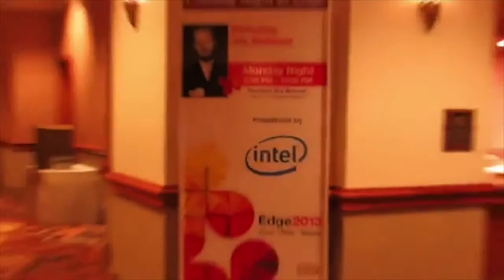Laura Guio, IBM | IBM Edge 2013 - Highlights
Laura Guio, IBM, at IBM Edge 2013 with John Furrier and Dave Vellante

Broadcasting live from Las Vegas at the IBM Edge 2013 event, theCUBE hosts John Furrier and Dave Vellante talked with Laura Guio, VP of Storage at IBM, first about the show itself. Compared to last year's IBM Edge Conference, the number of participants has more than doubled, according to Guio. There are 4700 clients plus business partners, IBMers, analysts and press, with total attendance just over 5000.

The main topic of the event is Flash, and Guio noted that customers all over the world constantly approach IBM with different challenges, believing that Flash technology will satisfy their needs. Flash is changing from being perceived as "all about the price for gigabyte", to a "business problems' solver."

From cost per gigabyte to cost per I/O

Vellante is not particularly fond about cost per I/O, calling it "just a boring metric". He's more into business value. The way the customers will measure business value will impact the valuation of Flash. Guio further explains:

"You take the amount of capacity that can go on a spinning disk -- and how much of that is actually utilized -- versus what you can do with Flash, couple that with the speed, at which you can get processing out".

A company can really look at this real-time analytics data in order to change the way it conducts business. For instance, Flash technology could allow a retail client to look at what's going on in the store and predict if shop-lifting is going to happen, before it takes place. From a business perspective, it is all about cutting down costs. Guio insists that Flash is not about "cost per gigabytes" anymore, but about "changing the business."

Asked to talk more about IBM's technology solutions and benefits, Guio explained that the solutions are really about the power of technology behind them. To be able to do that for a particular client, one needs to be able to understand the industry. IBM has industry-specific experts that are trying to understand what the clients are attempting to do, and then pair that with the relevant technology.

Storage is going to become obsolete

That statement actually means that storage will become so deeply ingrained in the infrastructure of the data center, no one will need to talk about anymore. It will be underneath, solving problems for the customers. Guio mentioned a A Memphis hospital which is using IBM technology to analyze slices of brain tumors out of children. The faster the speed that they can get those results back with the help of IBM technology, the quicker the response in administrating the proper medicine. In this particular case, survival rate goes up 10x. These are real stories about technology changing the world, insists Guio.

Picking on the Conference vibes of "openness" and "software-defined", Vellante wanted to know how does Open play into the IBM's positioning of Storage as a Platform in terms of operational efficiency. Laura Guio was adamant that "Openness was key in the technology going forward." IBM has always been in the forefront of being open. 10 years ago when they started virtualization, ANY technology company that had the hardware could work in that virtualized environment.

No one possesses a tech solution that will solve a client's problem on the go. It's merely about intertwining legacy solutions with new technology and working out a plan for each customer, according to his needs.

Right now there is a major shift in customer behavior. Clients are aware about the rate of change in the technology environment and a bit panicked about the way it's going to affect their business.

Talking about IBM's competition, Guio stated boldly that currently there is no one on the planet that can put the building blocks together, from software services to hardware, in the way that IBM does. Using Openness as a Mantra and pulling all the companies that have real value on top of IBM, that will be the true differentiator in the market.